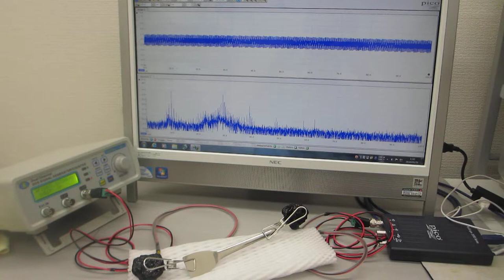超音波システム（音圧測定解析、発振制御）を利用した超音波実験